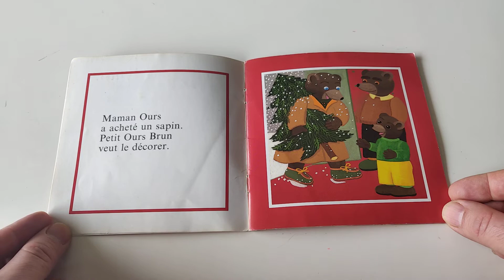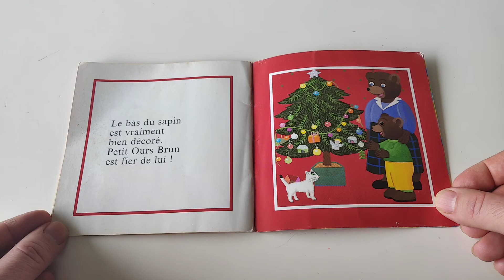🍭 [Lecture de PAPA] Petit ours brun et le sapin de Noel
Aujourd’hui, les enfants je vais vous lire le livre Petit ours brun et le sapin de Noel
Lecture de l'histoire Petit ours brun et le sapin de Noel